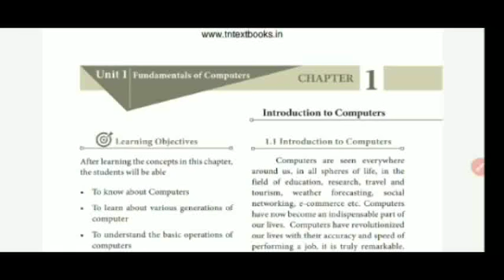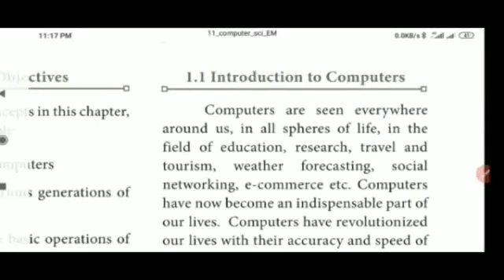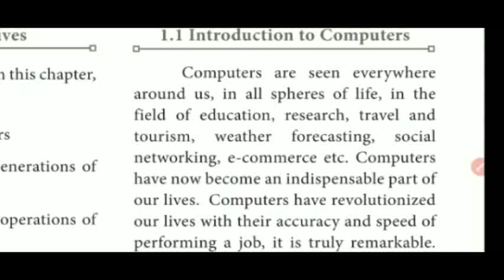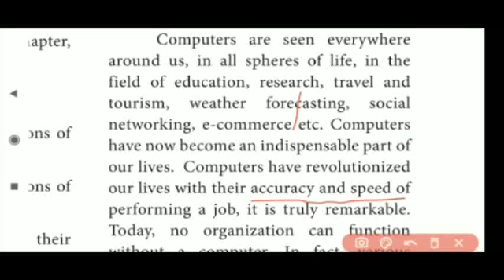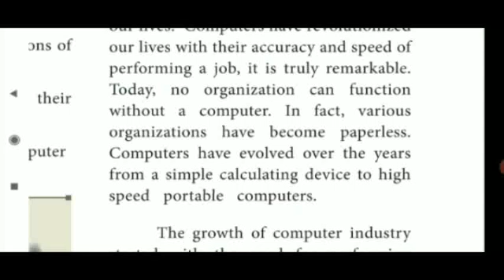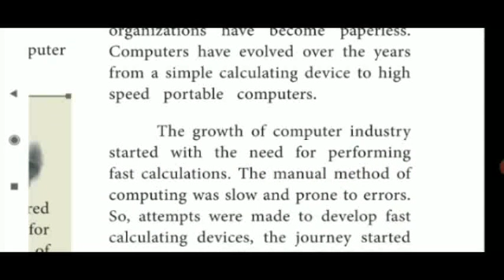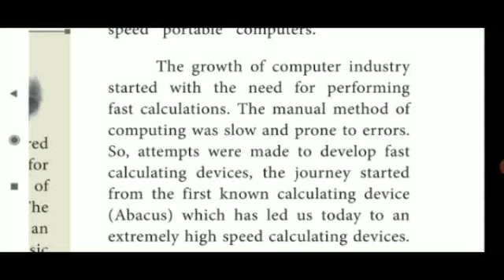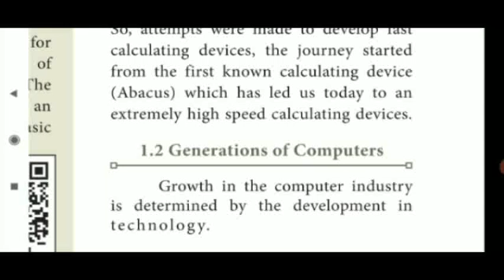11 th cs ch-1 Introduction to computers part 1